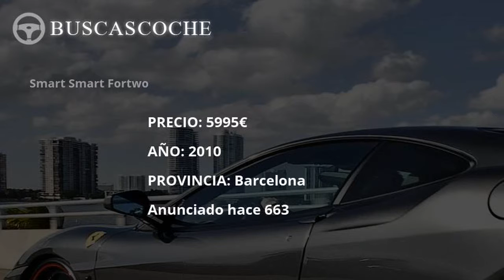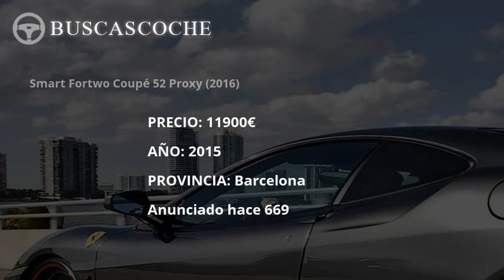Smart Fortwo en Barcelona desde 3900€, mejores ofertas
Ultimos coches Smart Fortwo usados en venta en la provincia de Barcelona, visita para verlos.